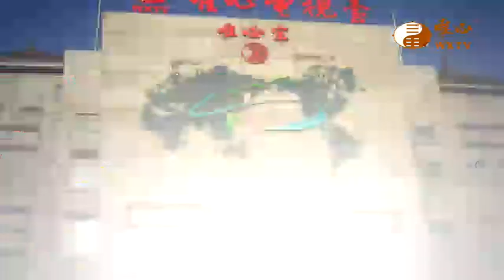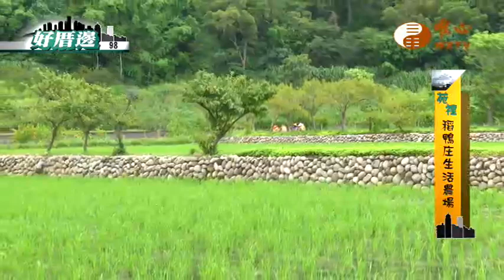苑裡稻鴨耕生活農場(一）【好厝邊98】｜ WXTV唯心電視台